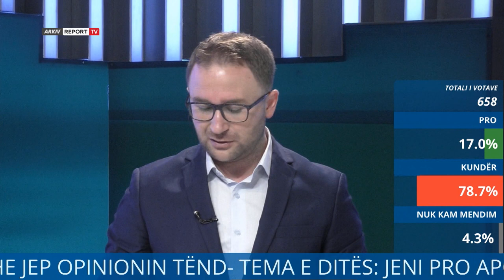“Shtypi i Ditës dhe Ju” me Andi Kapxhiun 12 qershor 2021, Një rikthim i Berishës në krye të PD?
Telefonuesit komentojnë një rikthim të mundshëm në krye të PD të Sali Berishës.